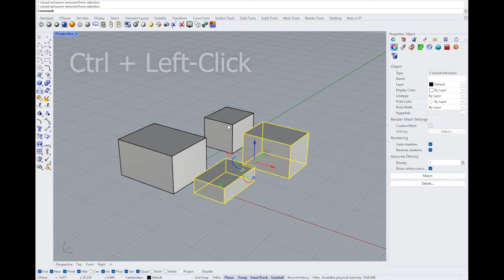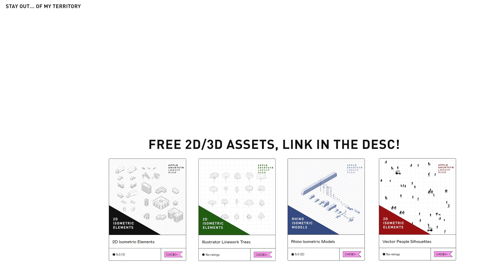How to Multi-select, Deselect and Sub-object Select in Rhino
Want to know how to properly select objects in rhino? Today, Joseph shows us the different types of drag select and how to multi-select, deselect, and sub-object select in Rhino 3D!

Follow Us to stay up to date with NEW Events & Live Workshops!